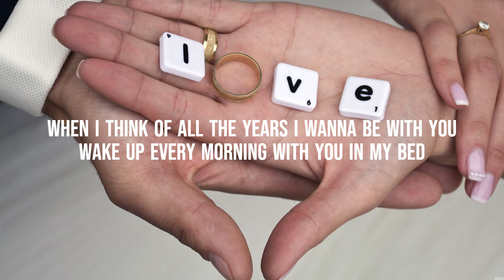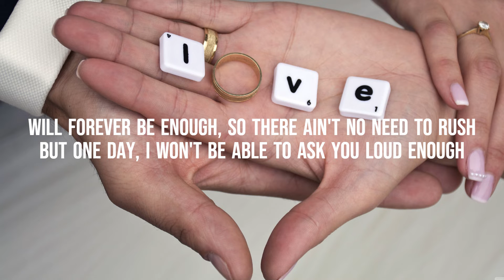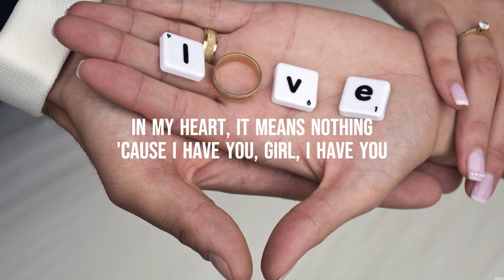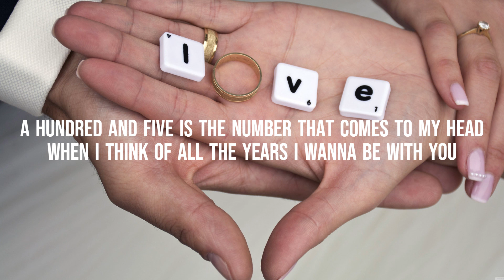Jason Derulo - Marry Me (Lyrics)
Released: 2013
Album: Talk Dirty
Artist: Jason Derulo
Genres: R&B/Soul, Pop, UK R&B
Nominations: World Music Award for World’s Best Song, World Music Award for World’s Best Video

Lyrics
Uhh-uhh-uhh, ohh-yeah, hmmm
A hundred and five is the number that comes to my head
When I think of all the years I wanna be with you
Wake up every morning with you in my bed
That's precisely what I plan to do

And you know one of these days, when I get my money right
Buy you everything and show you all the finer things in life
Will forever be enough, so there ain't no need to rush
But one day, I won't be able to ask you loud enough

I'll say, will you marry me?
I swear that I will mean it
Singing, uh-oh-oh, uh-oh-oh
Uh-oh-oh, oh-yeah

How many girls in the world can make me feel like this?
Baby, I don't ever plan to find out
The more I look, the more I find the reasons why

You know one of these days, when I get my money right

And if I lost everything
In my heart, it means nothing
'Cause I have you, girl, I have you
To get right down on bended knee
Nothing else would ever be better, better
The day when I

I'll say, will you marry me? (the day I get on my knees)

I'll say, will you marry me? (and what you do me, baby?)
Got me singing (uh-ooh, uh-ooh)
Would you marry me, baby? (uh-ooh, uh-ooh, uh-ooh)

Source: Musixmatch

Songwriters: Jason Joel Desrouleaux / Jonas Jeberg / Marlin Donnell Bonds / Andrew Marvel

Marry Me lyrics © Bmg Rights Management (uk) Limited, Jason Derulo Publishing, Beluga Heights Music, Sony/atv Ballad, God Heat Music Publishing, Irving Music Inc., Kobalt Music Services America Inc Kmsa